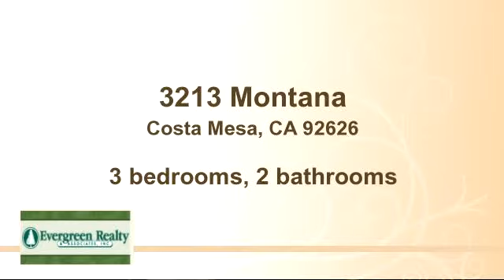Home for sale - 3213 Montana, Costa Mesa, CA 92626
Fabulous location in Mesa Verde on quiet street.  Enjoy the peace and tranquility of this cul-de-sac home near the bike trail and the golf course.  Close to schools, parks, shopping, and bike trail to the beach.  Great curb appeal and backyard suited to both the entertainer and the gardener.

Bedrooms: 3
Bathrooms: 2 bathrooms
Square Feet: 1612
Price: $649,990

For more information about this property, please contact Arno and Tricia at or . You can also text 2712441 to 67299.

05/17/2015 02:52:02 am

Last modified: